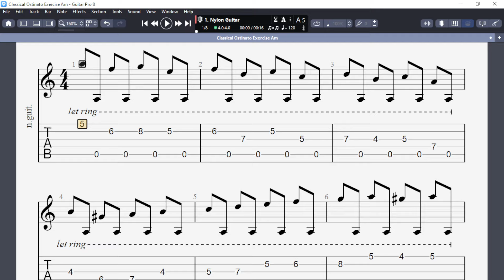Classical Guitar Ostinato Exercise In A Minor